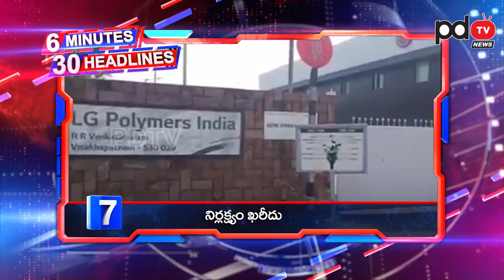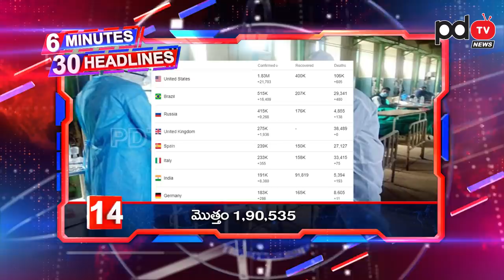6 Minutes 30 Headlines | Today Top News Headlines | PDTV News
6 Minutes 30 Headlines | Today Top News Headlines | PDTV News